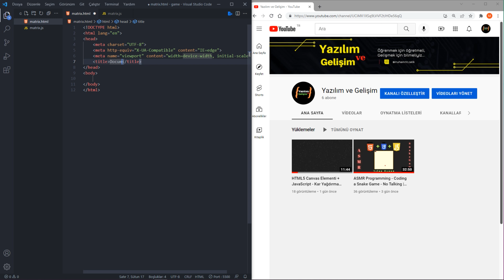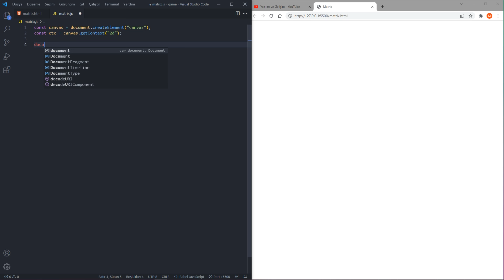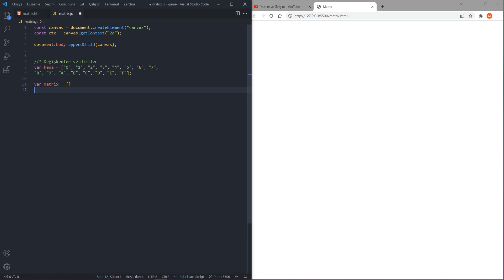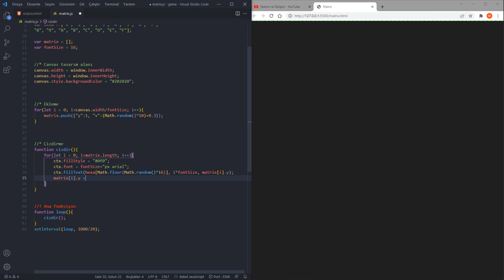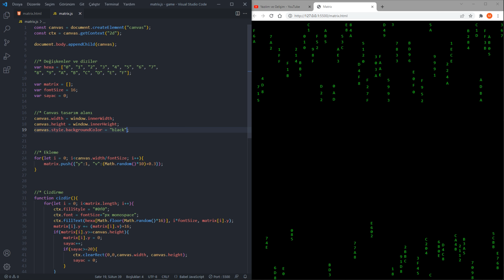Matrix Hacker Animasyonu Yapımı ~ HTML5 + JavaScript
Bu projemizde sevgili izleyicilerimize efsanevi hacker sahnelerinin olmazsa olmazı, hacker animasyonunu kodladım.

Daha güzel projelerde görüşmek dileğiyle, iyi seyirler...